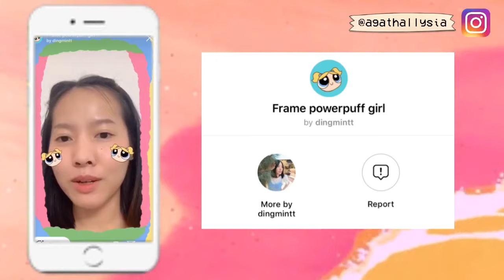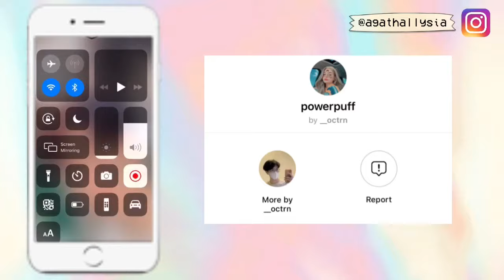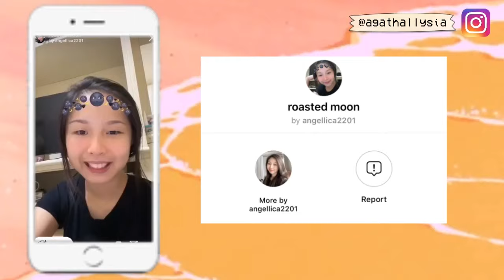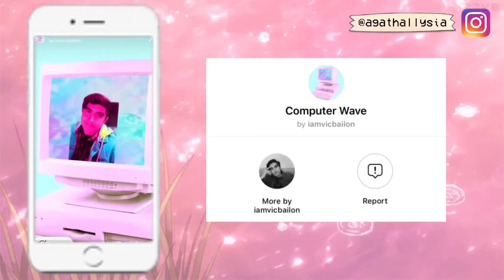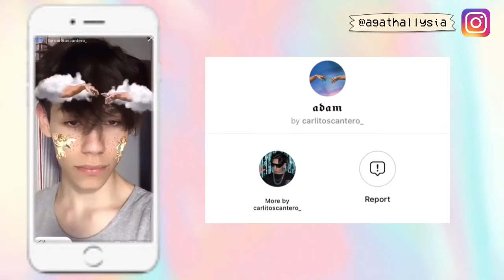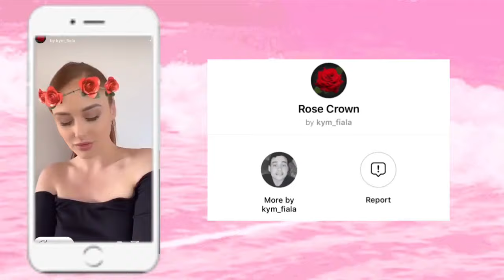CUTE INSTAGRAM FILTER RECOMMENDATION || AESTHETIC FILTERS PT 2 💫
«💌» 𝐢𝐧𝐟𝐨:

Haii semuanyaa!!
Jadi hari ini aku buat video rekomendasi cute & aesthetic instagram filter yang bisa kalian pake ! ♡